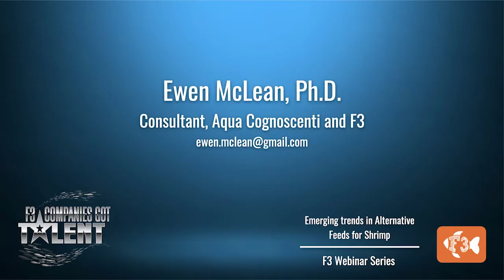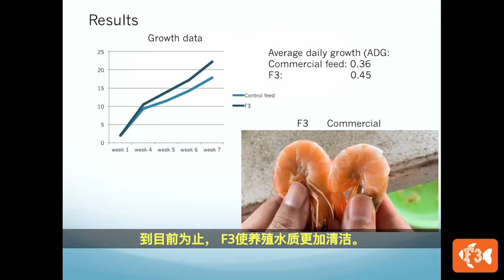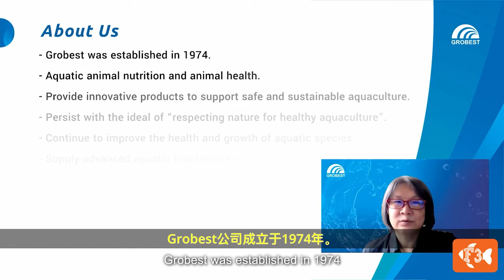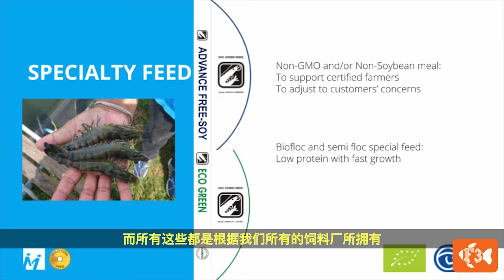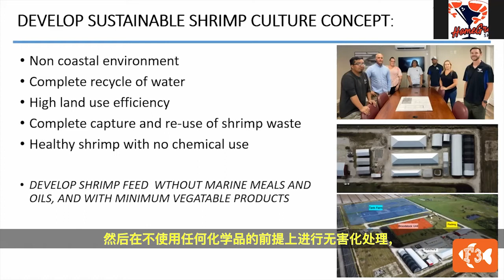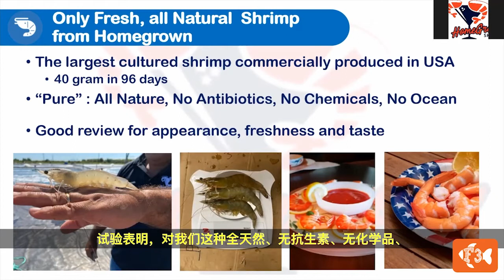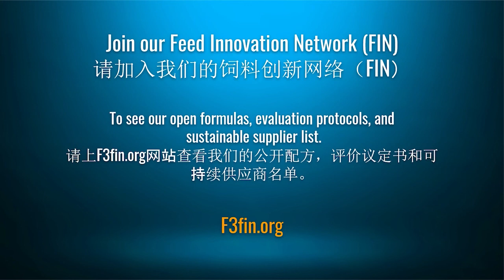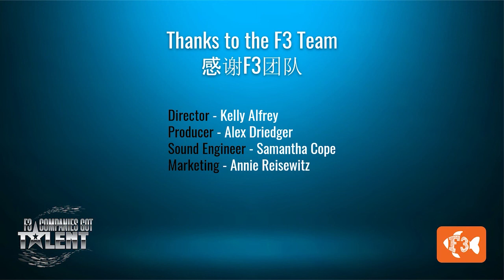Webinar 6: Emerging Trends in Alternative Feeds for Shrimp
In this session we heard from major feed companies and shrimp producers about the latest trends in fishmeal and fish oil replacement for shrimp. They discussed the latest research breakthroughs, challenges, and potential for totally eliminating wild-caught feed ingredients in shrimp diets.